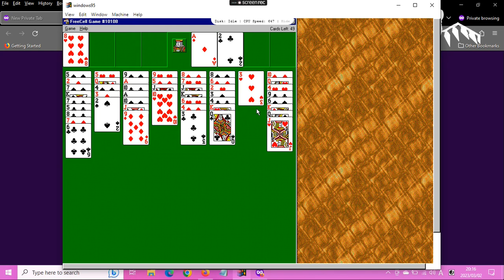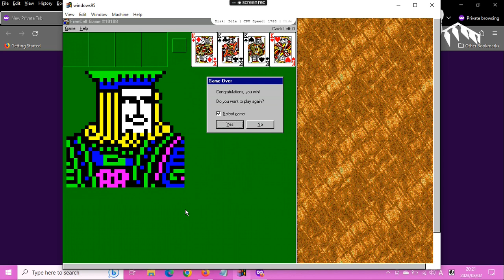Win95 Virtual Freecell Gameplay #10108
hello everybody! this is a gameplay of Freecell from Win95 Virtual on PC.